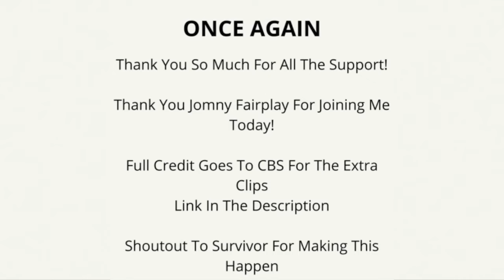Survivor & TNA Wrestling Star Jonny Fairplay Career Interview | SIBP55 PODCAST #11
Ever want to be on a Reality TV Show?

Check out the 11th episode of The P&B Show. In this episode - I talked to Survivor & TNA Wrestling Star Jonny Fairplay about his time in the WWE and what it's like being a contestant on Survivor

I love you guys with all of my heart, and I truly mean that. You guys changed my life

Hey, my name is Preston Sibley. I'm a Youtuber, Entrepreneur, Social Media Influencer.

My goal in life is to show people, that you can do anything you set your mind to, or as I like to say,
"Whatever you believe, you can achieve".

On January 1st, 2021 I said in my YouTube video, "2021 is going to be the year I succeed; I’m going to push myself to the limit and accomplish my dreams. It’s not 100% guarantee that it will happen in these 12 months but if I keep trying, I will eventually get there & so can everyone else"

More Amazing Things Coming Soon

GOING TO BE NOTICING EVERY FAN THAT DONATES!

***PLEASE NOTE***
Sibp55 is a significant break from the typical content viewers have come to expect from the vlog channel & we could not be more proud and excited to watch this unfold and grow. Please be advised that we will be exploring a wide variety of topics (some adult-themed) and our younger viewers (and their parents) should be advised that some topics will be for mature audiences only.
Video Uploaded & Owned By Preston Sibley. (PG 13+. Funny Content, Some Swearing.)